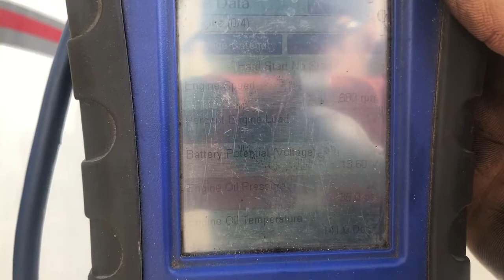2001 Detroit 60 SER 12.7 Engine Assembly - 25005846